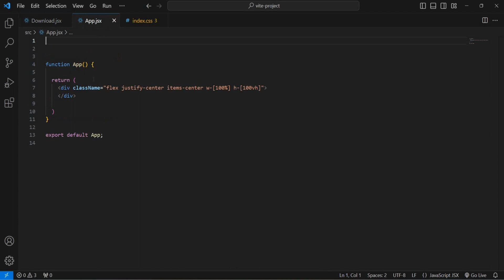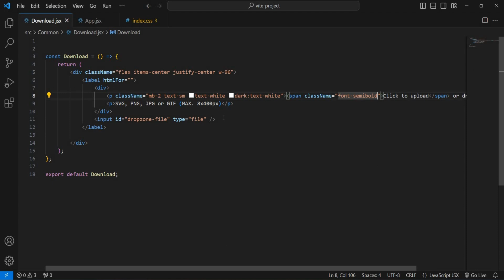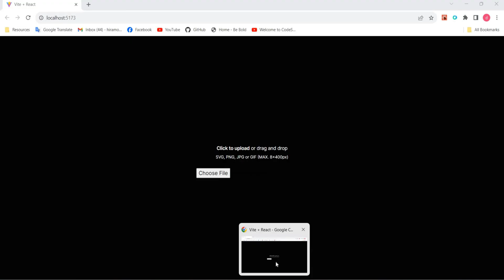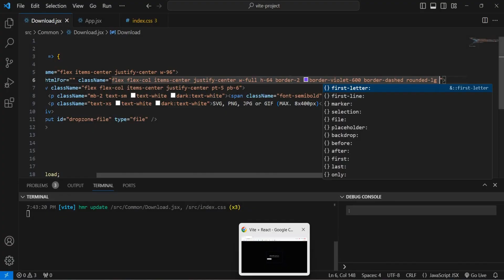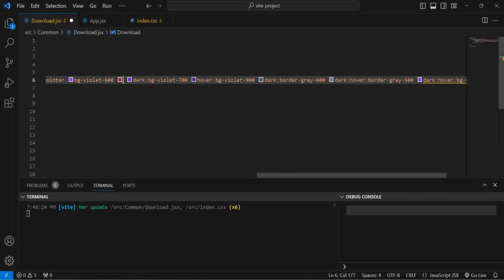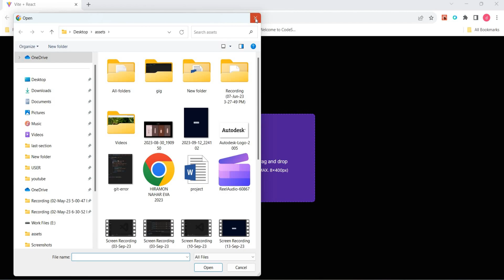The Easy Way to Create a File Upload Button with Vite and Tailwind CSS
In this video, you are going to learn how to use React and tailwind CSS to create a file upload button that changes color when hovered over and allows a file to be selected when clicked.